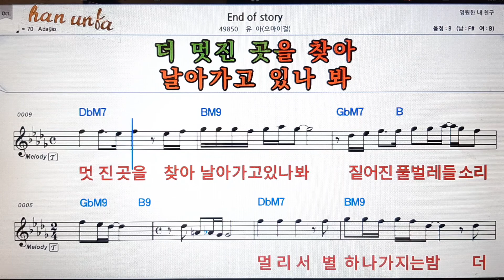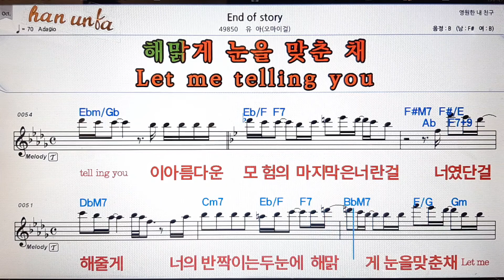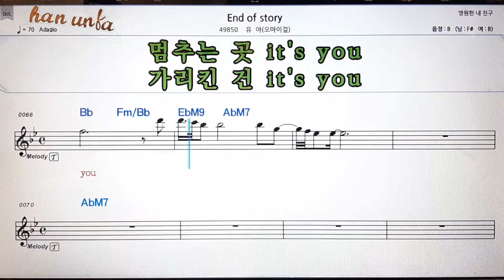End of story/유아(오마이걸)💕Karaoke*Sheet Music*Chord*MR💋노래방 반주*기타 코드 악보*가라오케